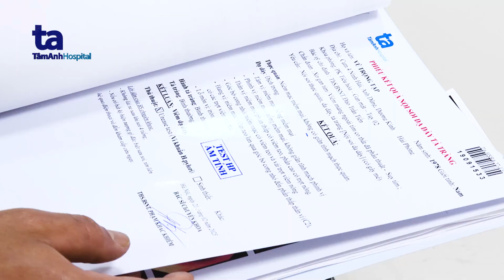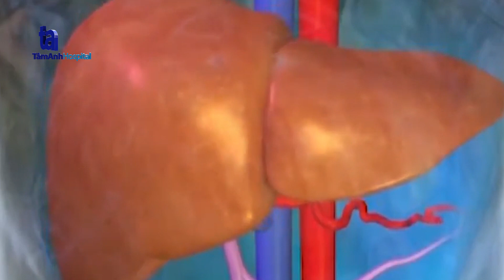Xơ gan do Viêm màng ngoài tim co thắt | THTA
"⚡ Bệnh nhân Vũ Trọng Tập (45t, Hải Phòng) đi khám nhiều nơi được chẩn đoán viêm gan tự miễn hoặc giãn tĩnh mạch gan, uống thuốc kéo dài nhưng không có tiến triển khả quan. Đến khi mất ngủ kéo dài, có dịch cổ trướng mới đến khám tại BVĐK Tâm Anh Hà Nội.

📺 Mời quý vị cùng theo dõi video Xơ gan do Viêm màng ngoài tim co thắt tại đây

TTƯT.TS.BS Vũ Trường Khanh, Trưởng khoa Tiêu hoá - Gan mật - Tuỵ tiếp nhận và đánh giá tình trạng bệnh nhân đã xơ gan cổ trướng nhưng bệnh cảnh khá lạ nên các bác sĩ đã tìm ra nguyên nhân gây bệnh, nghi ngờ bệnh nhân bị viêm màng ngoài tim co thắt.

📝 Nếu có bất kỳ thắc mắc hay câu hỏi cần chuyên gia giải đáp, bạn có thể để lại ngay dưới comment, inbox fanpage hoặc gọi đến số hotline (TP.HCM) / 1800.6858 (HN) để được tư vấn thêm.

➡️ Nhớ đặt thông báo đón xem các số được phát sóng trên kênh YouTube Tiêu hoá Tâm Anh vào 19:00 thứ 4 - 6 CN hàng tuần nhé!